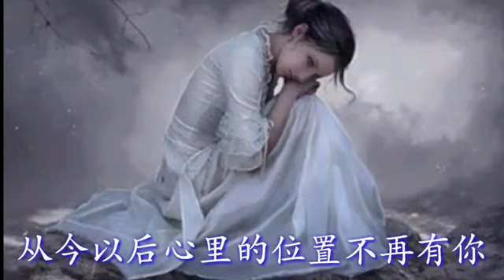FANG QI BU ZAI AI DE REN (MUSIK MANDARIN CHANNEL)